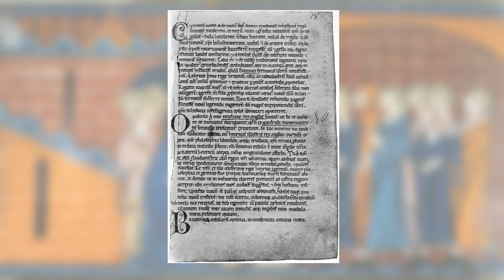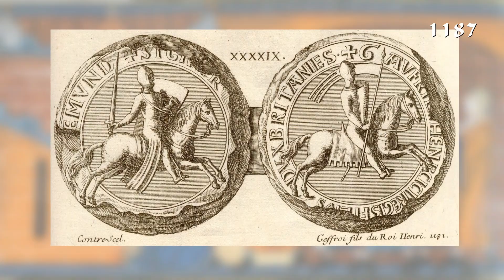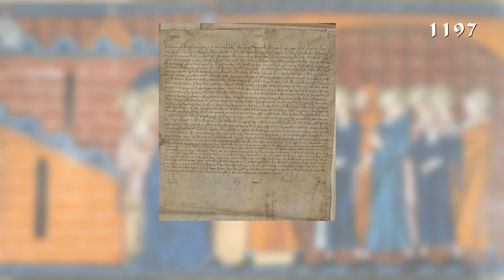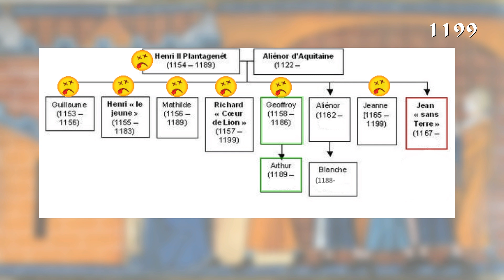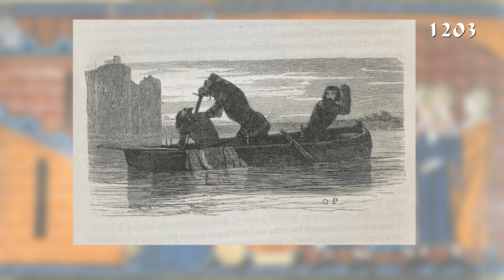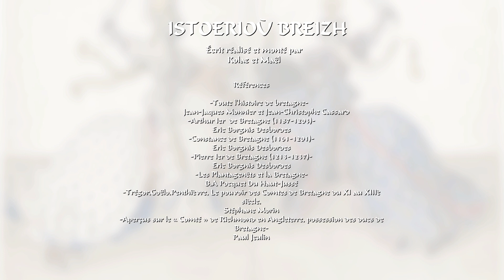Le Retour D'ARTHUR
Lorsque naît le jeune duc de Bretagne Arthur Ier, fils de Constance et de Geoffroy, il est considéré comme le retour de l'Arthur légendaire. Seul petit fils Plantagenêt, il cristallise les enjeux de la succession du royaume d'Angleterre. La Bretagne doit alors faire face à Richard Cœur de lion et Jean Sans Terre dans le combat pour la couronne.

📙Références:
 -Toute l'histoire de Bretagne-
 Jean-Jacques Monnier et Jean-Christophe Cassard
-Arthur Ier  de Bretagne (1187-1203)-
Eric Borgnis Desbordes
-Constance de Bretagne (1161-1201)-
Eric Borgnis Desbordes
-Pierre Ier de Bretagne (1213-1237)-
Eric Borgnis Desbordes
-Les Plantagenêts et la Bretagne-
B.A Pocquet Du Haut-Jussé
-Trégor.Goëlo.Penthièvre, Le pouvoir des Comtes de Bretagne du XI au XIIIè siècle.
Stéphane Morin
-Aperçus sur le « Comté » de Richmond en Angleterre, possession des ducs de Bretagne-
Paul Jeulin

🎵 Musiques:
-Bro Gozh Ma zadoù-
Medieval Music - Warrior Heart inn-
Nordic Viking music - Til Valhöll-
Nordic Viking music - Galdrar-
Medieval Music- Sir Percival-
Tristan Lohengrin- Mairi Bhan Og-
Unleash The Albannach- Albannach-
Adrian Von Ziegler- Follow The Hunt-
Slavic Wardrums-
Caleb Hennessy- Neutral- The Wanderer-Greensleeve-
Libre Vermell-Stella Splendens-

✌Je fais partie du label Hérodote!

Trugarez Ha Kenavo !